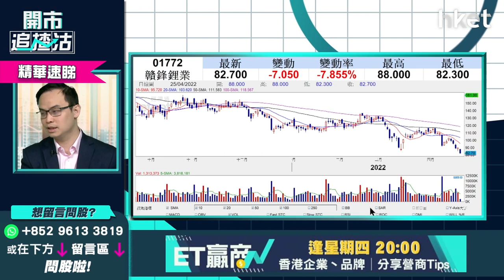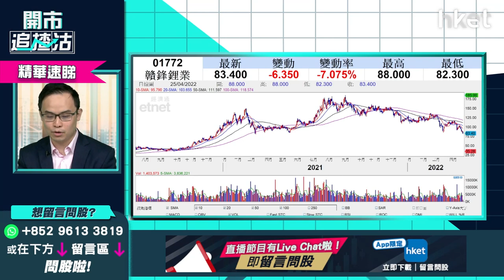【ET開市直擊】（精華）贛鋒鋰業（01772）再急挫逾7%兼破底 高位持貨沽定守？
明天公佈業績的贛鋒鋰業（01772），中午收市要跌8%，報82.55元，更一度破底，低見81.8元，創52週新低，午後續跌逾9%。受早前墨西哥加強對鋰業控制的法案及板塊走低，股價由100元關口跌至現時80元水平。

耀才證券研究部經理譚智樂（Arnold）認為贛鋒鋰業（01772）有投資價值，但相關板塊洗估值的情況嚴峻。加上從中長線圖分析，股價已經一直反映到利好因素。純粹是早前「高追冇止蝕」。如果投資者想繼續溝貨，要隨時認輸。